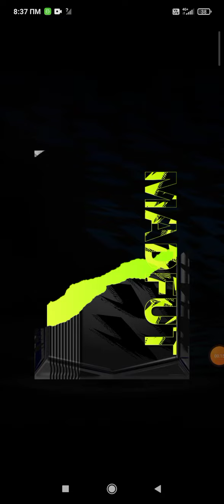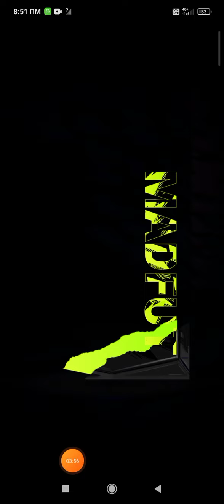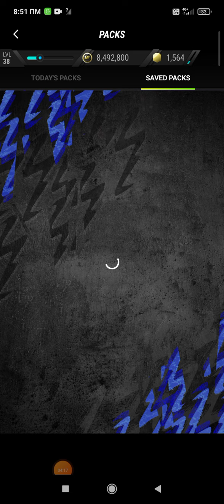Random Packs opening mad fut 22!